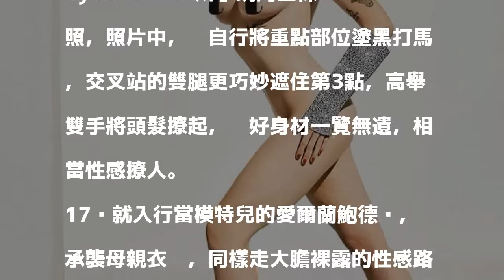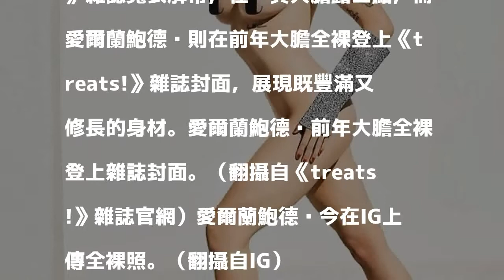2年前全裸登封面 星二代又脫了！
2年前全裸登封面 星二代又脫了！
〔娛樂頻道／綜合報導〕22歲「星二代」愛爾蘭鮑德溫是80年代豔星金貝辛格與演員艾歷克鮑德溫的女兒，近日她在IG上傳全裸照，火辣身材讓人看了血脈賁張。

發表評論評論如下。